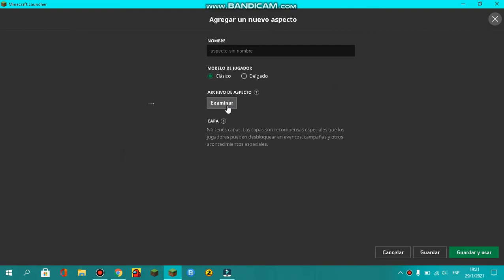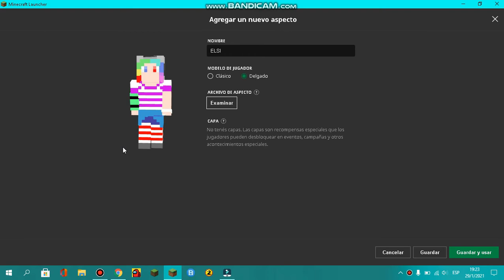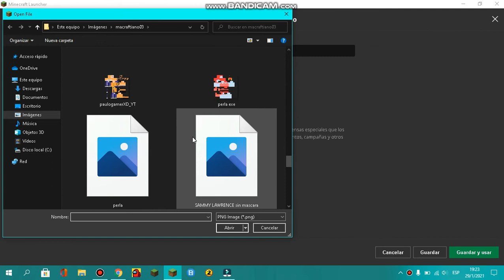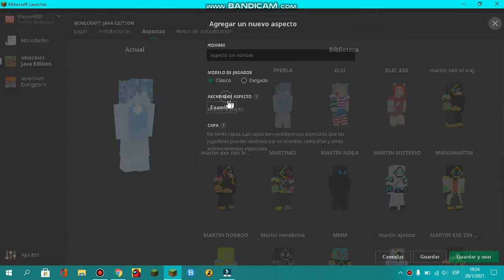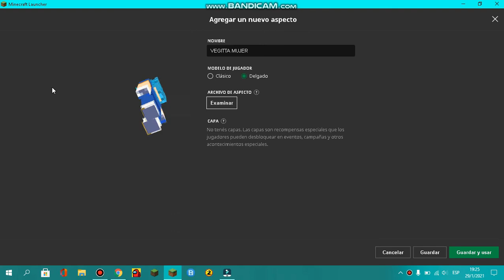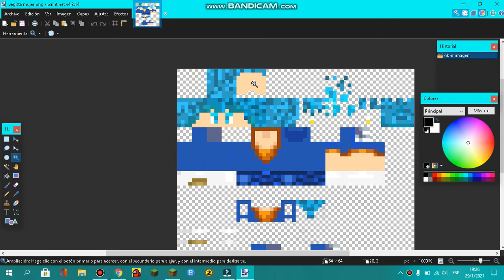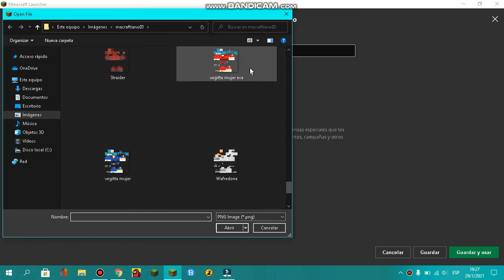🔷skins para elsi. bendyland400. perla. vegitta. santi le pro🔷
skins para elsi wolf neko

👉▬▬▬▬▬▬▬▬▬▬▬▬▬▬▬▬▬ DESCRIPCIÓN ▬▬▬▬▬▬▬▬▬▬▬▬▬▬▬▬▬👈
👉▬▬▬▬▬▬▬▬▬▬▬▬▬🔷INPORTANTE DEL VIDEO🔷▬▬▬▬▬▬▬▬▬▬▬▬▬▬▬👈
►►┌¿Te Gusto el vídeo? Déjame un buen LIKE!┐
Si le das a "Me Gusta" ayudas a que este canal siga creciendo,
meta de sucriptores

696 sub
700 SUB
750 sub
770 sub
800 SUB
850 sub
888sub
900 SUB
950 sub
999 SUB
✨1.000✨SUB